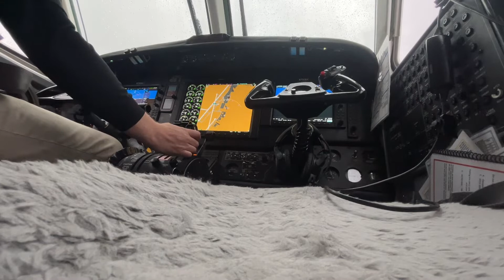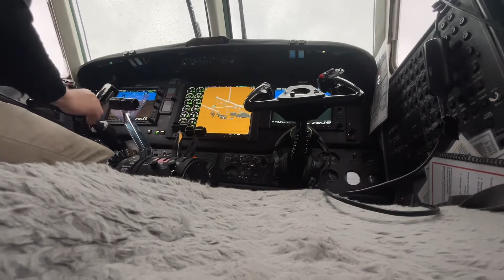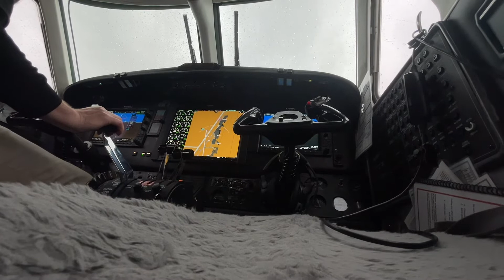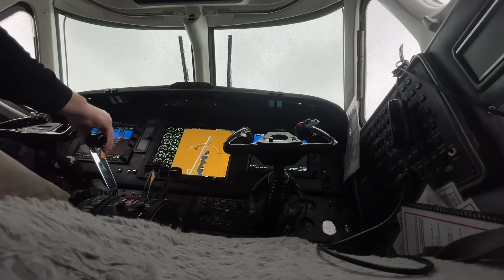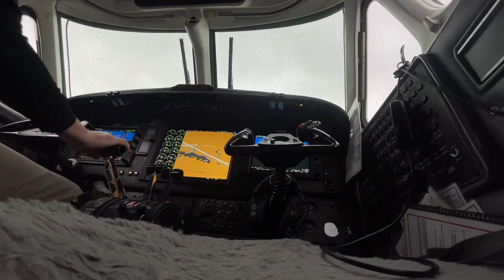Just a taxi in the KA200 nothing to see here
Taxi in the rain from a G1000 perspective